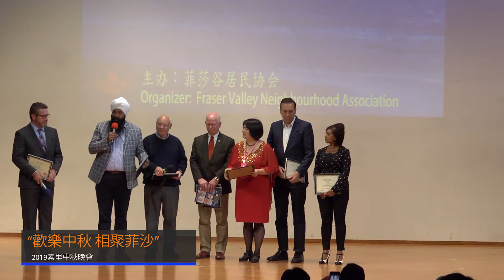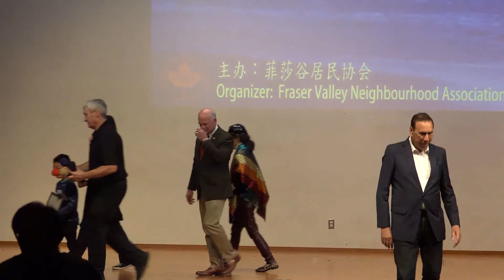海报设计頒獎儀式